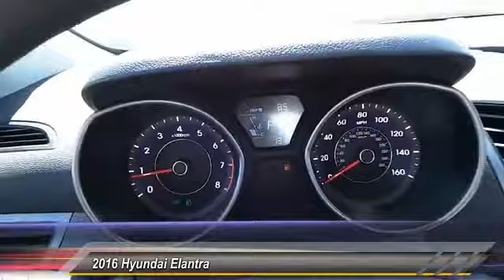elantra Odessa TX GH660917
2016 Hyundai Elantra 4dr Sdn Auto SE

5000 John Ben Shepperd Parkway

NOTITLE